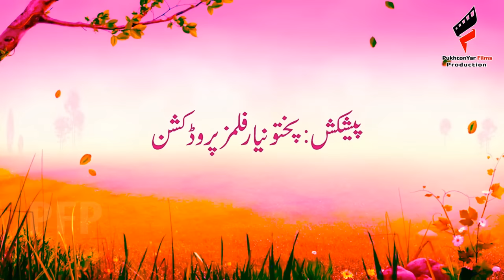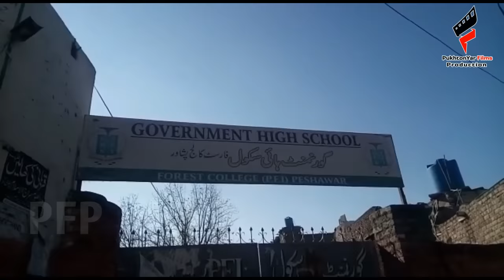Pashto Islahi TeleFilm BELTOON 2020 -- Pashto Islahi Drama -- PukhtonYar Films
PukhtonYar Films PresenT's
Pashto Islahi TeleFilm BELTOON 2020
Cast: Naseer Ahmad Pukhtonyar, Farah Khan, Naeem Lundkhawri, Aamir Jani, Bushra Khan, Mahabat Uzdat, Nesar Khan, Nor ul Amin, Arbab KHan, Bibi Sherina.
D.O.P: MZ Sagar
Edited By: Imran Ali
Production Manegar: Onaib Ahmad
Design: Arif Swati
Publicity Incharge: Pukhtonyar FanzClub
Special Thanks: Student Internet Service
Producer: Naseer Ahmad Pukhtonyar
Written & Directed By: Amjad Naveed
Present BY: Pukhtonyar Films Production

Thanksssss